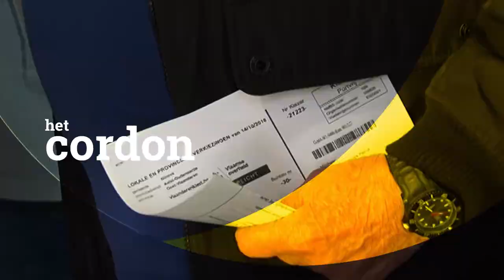Het jaar van... Danielle Vanwesenbeeck